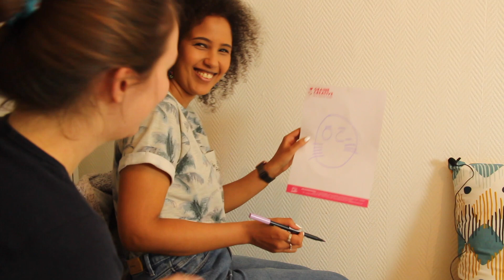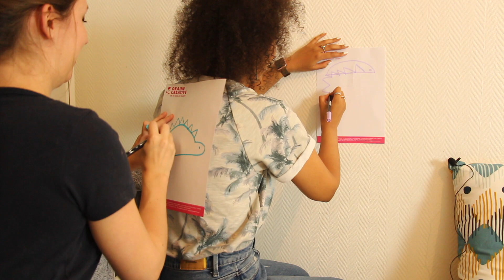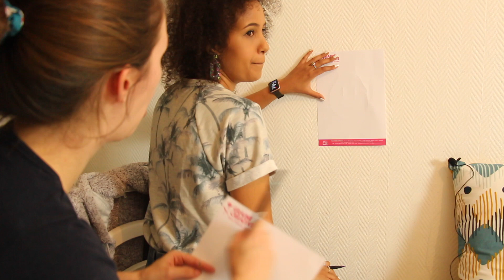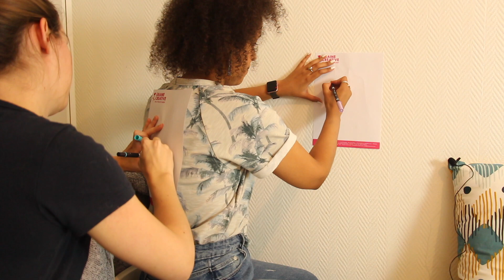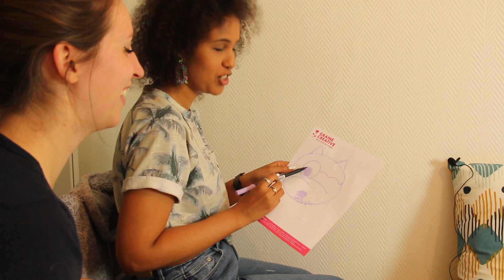TIK TOK DESSIN CHALLENGE⎪avec Winh8 🥰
Partage tes créations sur Instagram avec le teampatachou

Si tu veux acheter mon Ebook via Paypal il faut te rendre sur ce lien:
(Payer 4,50euros et me notifier ton adresse mail au moment du paiement, afin que je t'envois au plus vite ton ebook).
Par Amazon pour l'avoir sur tel, tablette ou kindle

⎪Mon premier livre⎪
⎪Mon second livre⎪

⎪Mon Instagram⎪
 madame_patachou
Mon twitter: MadamePatachou